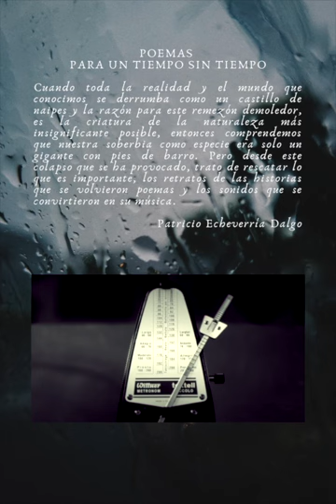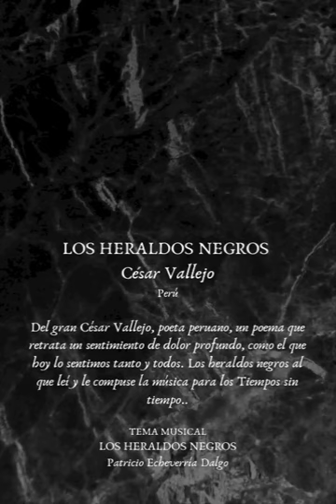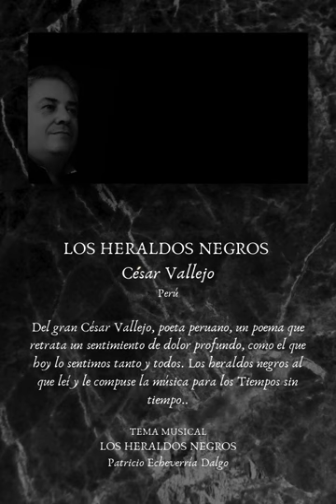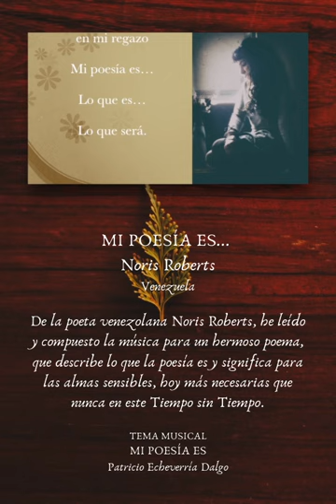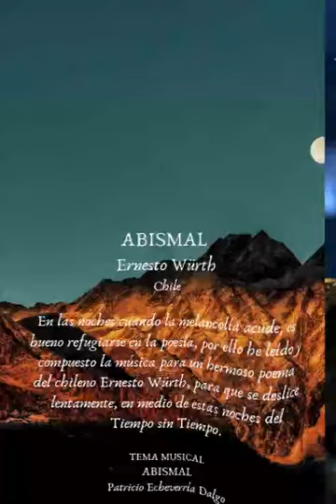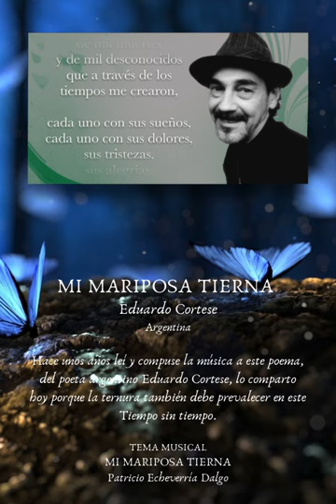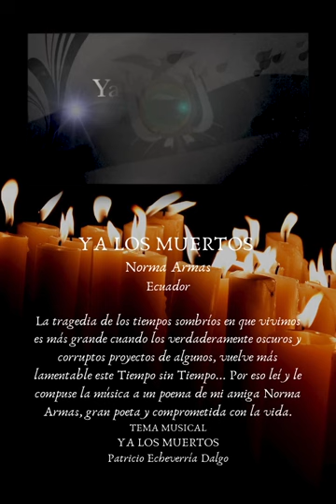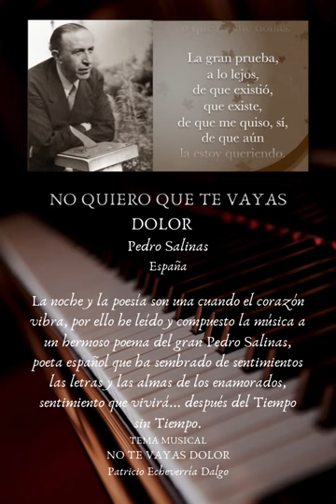V-book POEMAS PARA UN TIEMPO SIN TIEMPO Volumen2 (escuchar con audífonos)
Presento el V-book volumen2 con la colección de POEMAS PARA UN TIEMPO SIN TIEMPO que he diseñado para mis suscriptores que usan smartphones o tablets, este volumen 2 contiene los poemas:

SI SUPIERA:: Gabriel García Márquez                           (minuto 1:05)
LOS HERALDOS NEGROS: César Vallejo                      (minuto 2:12)
MI POESÍA ES!: Noris Roberts                                        (minuto 3:43)
ABISMAL: Ernesto Würth                                                (minuto 6:19)
MI MARIPOSA TIERNA: Eduardo Cortese                    (minuto 8:48)
LÁGRIMAS: Margoth Proaño Miranda                          (minuto 11:17)
YA LOS MUERTOS: Norma Armas                                 (minuto 12:35)
NO QUIERO QUE TE VAYAS DOLOR: Pedro Salinas    (minuto 14:05)

PRÓXIMAMENTE LA BIBLIOTECA DE 5 VOLÚMENES DESCARGABLES (EN ALTA RESOLUCIÓN), ESTARÁ DISPONIBLE PARA LOS AMANTES DE LA POESÍA UNIVERSAL.